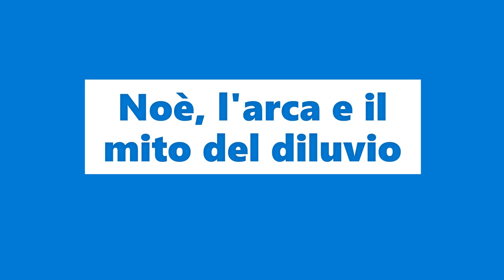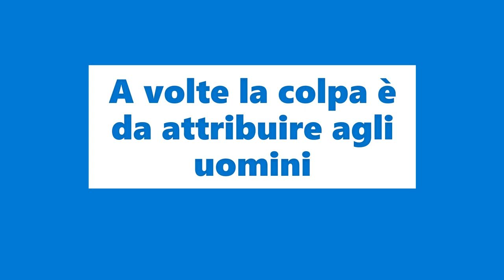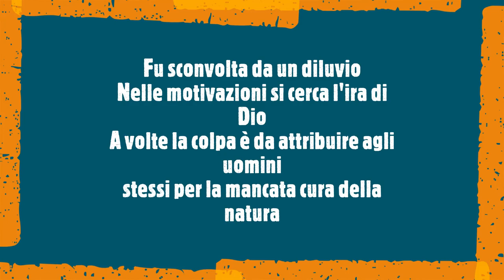Noè, l'arca e il mito del diluvio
Nella Bibbia è presente il mito del diluvio
Si cerca di comprendere i motivi
Per cui la vita di migliaia di persone
Fu sconvolta da un diluvio
Nelle motivazioni si cerca l'ira di Dio
A volte la colpa è da attribuire agli uomini
stessi per la mancata cura della natura